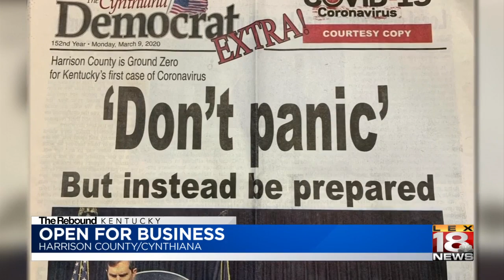Signs of normalcy returning to city of Kentucky's first COVID-19 case